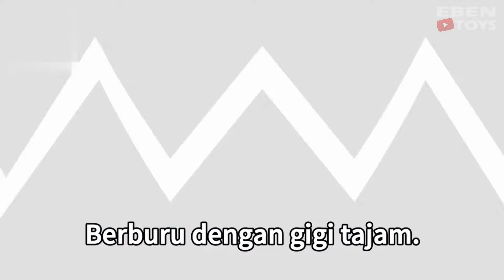Hunting Es Krim Masak Masakan Dokteran Yupi Baby Shark Marsha and The Bear Upin Ipin Bebek Ikan 8